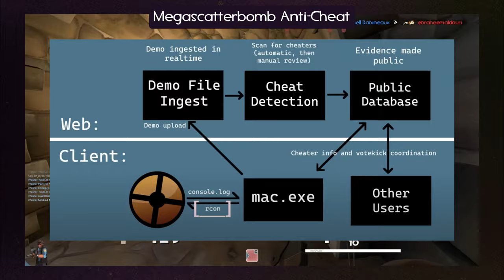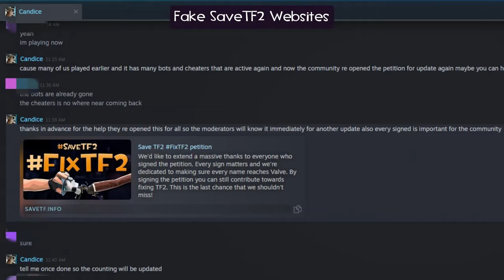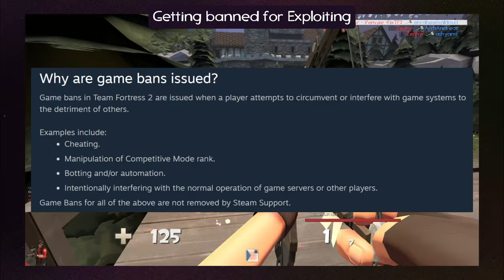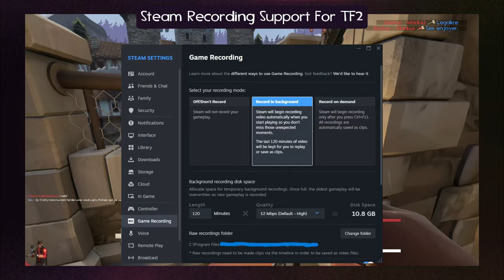New Anti-Cheat, Cosmetic Drama, Exploit Bans... : TF2 NEWS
I am back with more Team Fortress 2 and related news.

0:00 Megascatter bomb Anti-cheat
1:18 FixTF2 and Boycott
3:15 Fake SaveTF2 Websites
4:11 Getting banned for exploits
5:20 Steam Recording TF2 update
6:25 New cosmetics cause drama
9:23 Golden pan
10:29 Scottish resistance broke TF2
11:14 S&box early access
11:40 Half Life 3